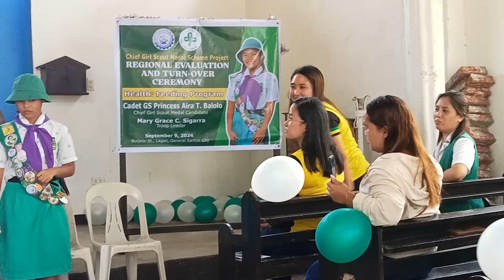REGIONAL EVALUATION AND TURN OVER CEREMONY